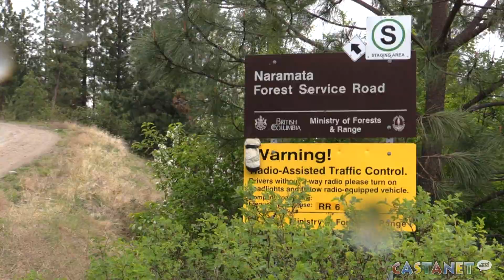Killings believed to be targeted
Two people recently found dead near the Naramata Creek area believed to be targeted and isolated incidents.